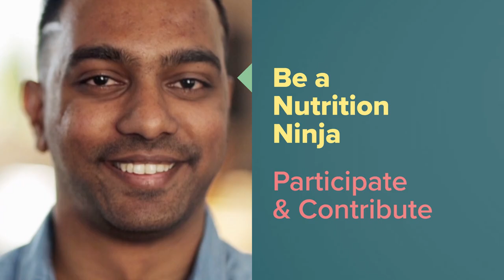NationalNutritionWeek | The PFC's Of Nutrition | HealthifyMe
Presenting The PFC's of Nutrition!!💪
What's this? 🤔 A Crash Course, where we take you back to School for National Nutrition Week.🔥
💯Join the contest on Instagram and HealthifyMe will donate Rs.1000 for every person who participates.
Be a Nutrition Ninja. 🔥Share this to get more people to join the cause